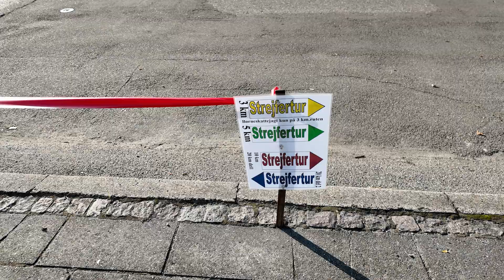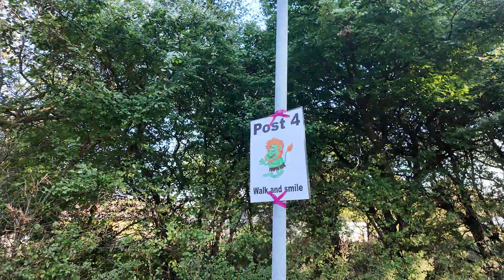Walk and Smil 24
VF Strejferne havde igen i år Walk and smile, hvor man i år havde skattejagt ude på 3 km. rute, og børnene hyggede sig med at finde de 4 poster, så man kunne få en skat med hjem og ikke mindst en flot medalje